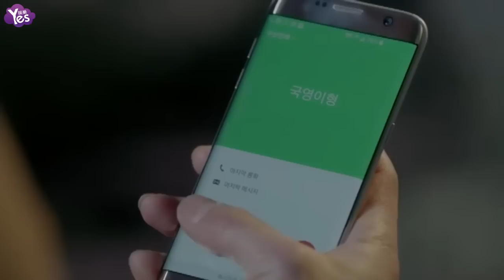【3年前】《任意》面臨失憶的晙映能將報復進行到底嗎？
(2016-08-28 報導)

在已播出的《任意依戀》第16集中，魯乙在檢查拍攝的晙映紀錄片時，通過嘴型得知晙映得了絕癥將命不久矣，擔心的魯乙迅速趕到晙映身邊，卻不巧看到貞恩從晙映家出來，晙映誘惑貞恩最終為了替魯乙爸爸翻案的計畫進展順利，貞恩最終為了晙映跟志泰一家撇清關係。